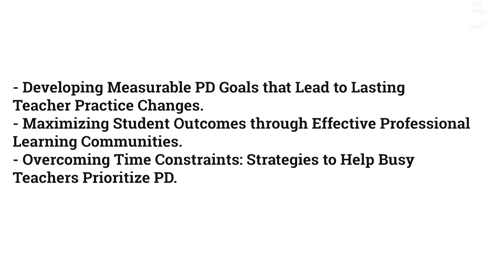Ep239: Shift Teacher Practice with Measurable PD Goals - A Math Mentoring Moment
In this episode, we had the pleasure of speaking with Amy Buchheit, an instructional coach from the Chicago area. In our chat, Amy discusses her current mathematics leader pebble related to creating measurable professional development (PD) goals in mathematics that can truly shift teacher practice and in turn, increase student achievement.

One of the speed bumps educators face in implementing the professional learning they have engaged with is finding the time to do it well. Stick with us as we share practical strategies to address this common issue and much more.

If you're a mathematics leader looking to find ways to deepen the implementation of the professional development practices you’ve been focusing on, tune in to hear what was shared and learned through this conversation with Amy.

This is another Math Mentoring Moment episode where we chat with a teacher like you who is working through some problems of practice and together we brainstorm ways to overcome them.